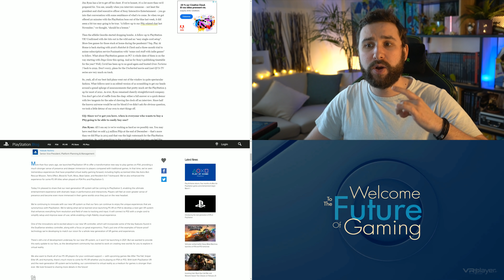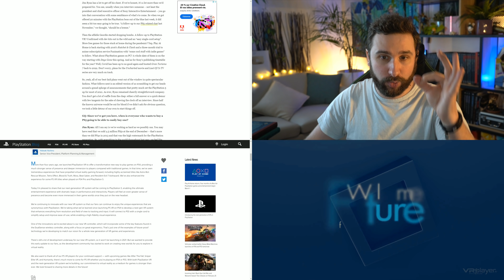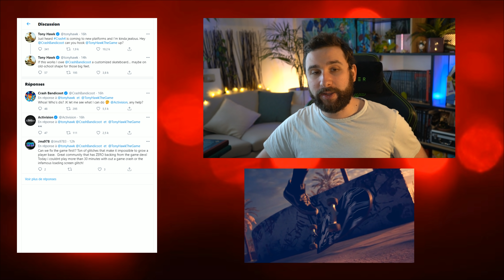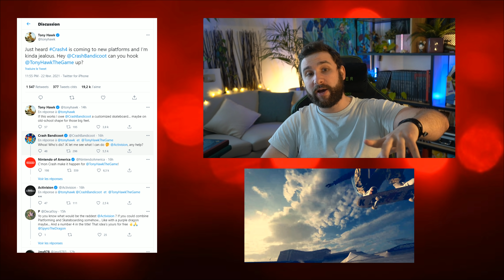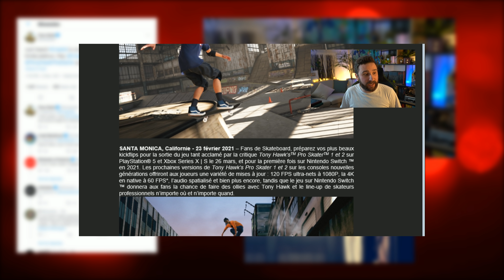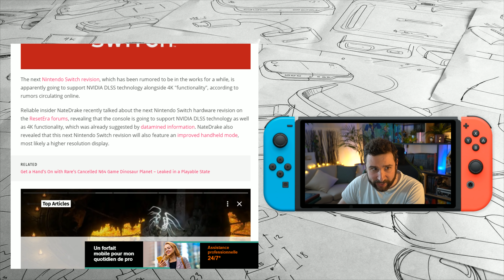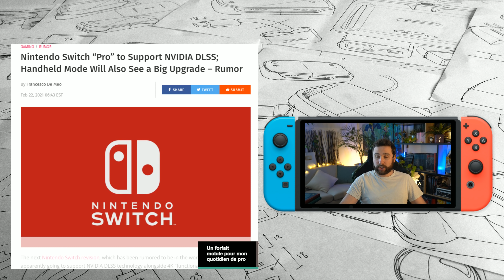Switch Pro Nouvelles Infos 😱 PS5, PSVR2 officiel, State of Play, GTR reporté et Day's Gone sur PC 🔥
Switch Pro, de Nouvelles Infos concernant l'utilisation du DLSS de Nvidia 😱 PS5, PSVR2 officiel, Gran Turismo reporté à 2022 et Day's Gone sur PC !

Salut Salut :)